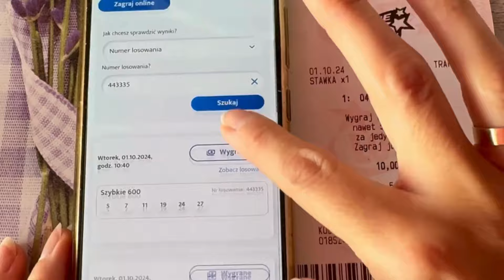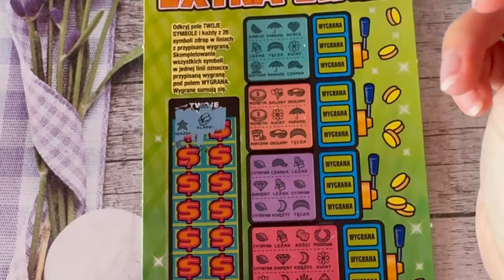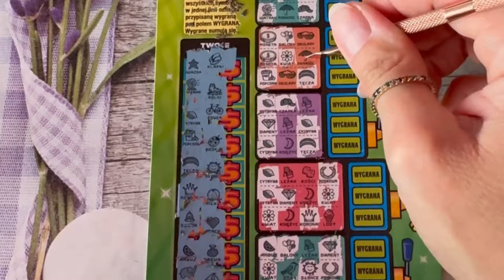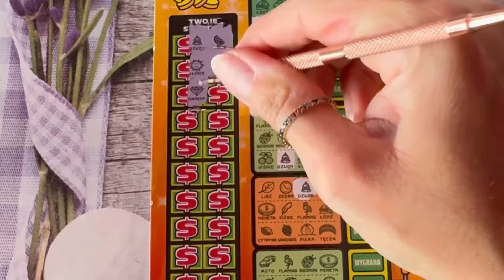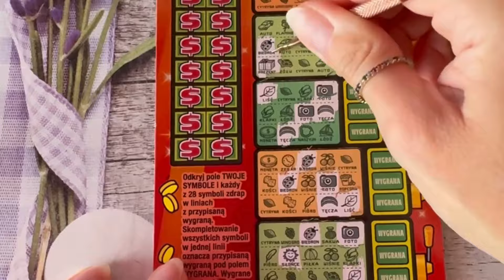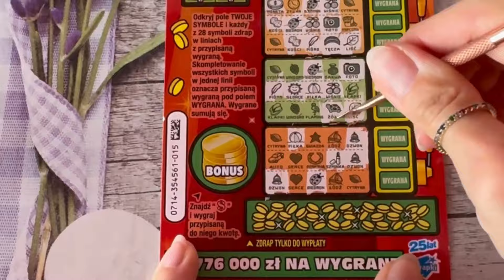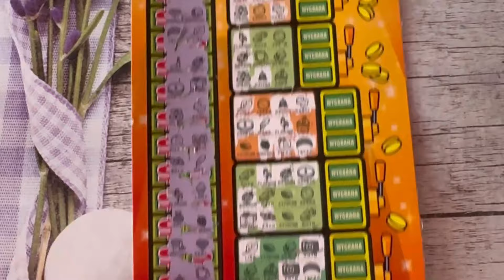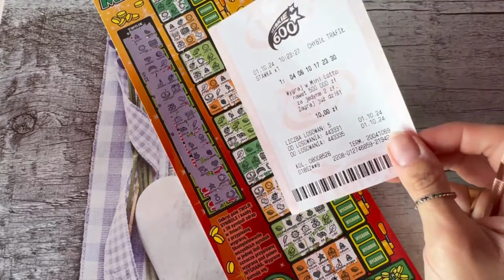Zdrapki Lotto👉LINIE I SZYBKIE 600 W FORMIE🤑